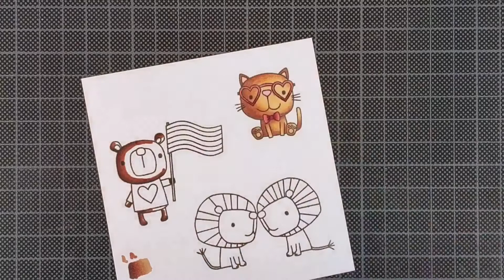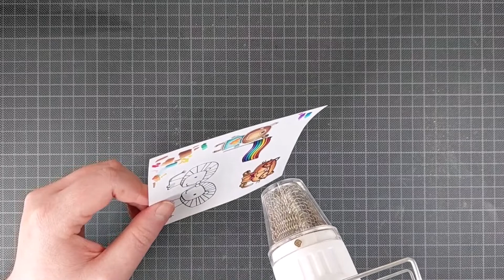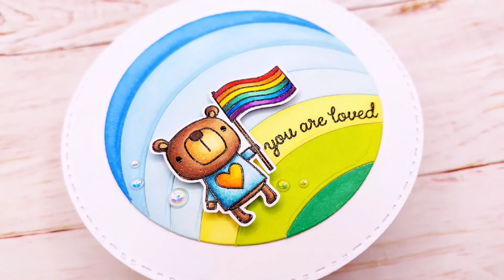Love Wins | Easy circle pride card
Hello crafty friends! I'm Lien from  @StudioKato  and I thought it would be fun to share this easy circle card!

A portion of sales of the Love Wins stamp set will be donated to The Trevor Project and The Human Rights Campaign.

Supplies:
- Reverse Confetti – Love Wins stamp set

- WOW Clear Gloss Super Fine embossing powder
- Memento Tuxedo Black ink
- My Sweet Petunia - The Original Misti
- We R Memory Keepers - 1-2-3 Punch Board